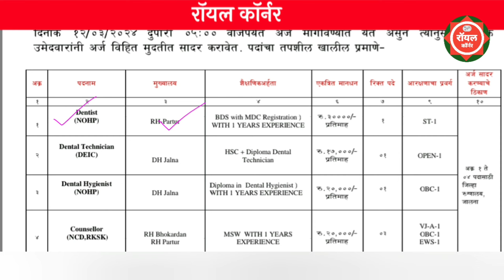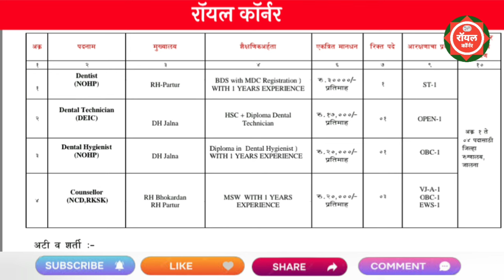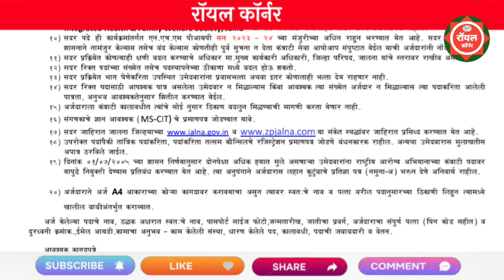जिल्हा परिषद मध्ये विविध पदांची भरती 2024 | ZP Recruitment 2024 | Jilha Prishad Bharti 2024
💠 विडिओ मध्ये सांगितलेल्या लिंक 💠

maharashtra zp bharti 2024
jilha parishad bharti jalna
zp bharti jalna
2023 palghar jilha parishad bharti
zp bharti 2024 latest update
zp bharti latest update 2024
zp bharti 2024 advertisement
zp shikshan vistar adhikari
jalna
zp bharti

majhi naukri
arogya sevak exam date
flower status
gramsevak bharti maharashtra 2023 marashtra

gramsevak exam update
how to make chair in minecraft
job guru
karagruh vibhag bharti 2024
mahavitaran junior assistant accountant date
Ssc navy recruitment 2024
vanrakshak vacancy 2024
Zp arogya sevak exam date 2023

zp arogya sevak exam date
zp pharmacist result 2024
zp result 2023
zp result 2024
2nd class english

majhi naukri
ashram school recruitment 2024
crush india movement
job vacancy 2024
krushi bharti 2024
marathi song

htp sprayer pump price in india
vanrakshak bharti 2024 new update toda